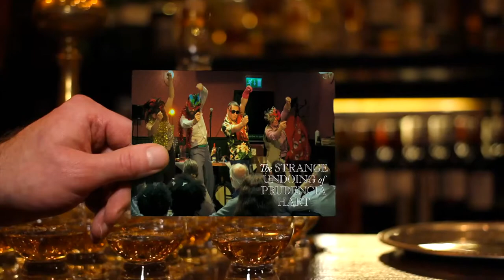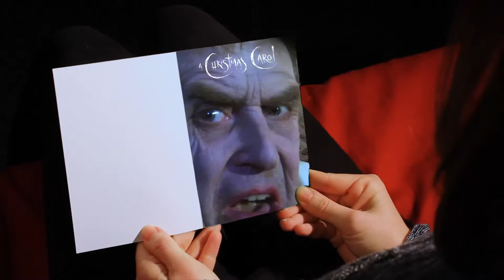Dear Scotland - 2014 Season Trailer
Welcome to the National Theatre of Scotland's Dear Scotland 2014 season of theatre, debate and celebration.

As artists look backwards and imagine forwards, the company is staging a year long celebration of maverick poets, mercurial monarchs and a country with a lot on its mind, creating a playful and often surprising backdrop to a momentous year.

The trailer was made with the help of:

Finlaystone Country Estate
National Mining Museum Scotland, Newtongrange
The Tea Rooms at The Butterfly and the Pig
Dan Pick
Daryl Cockburn
Dallis and Kevin Murray
George and Winnie Grahame
Jamie Harrison
James Anthony Pearson

Original music composed by Michael John McCarthy